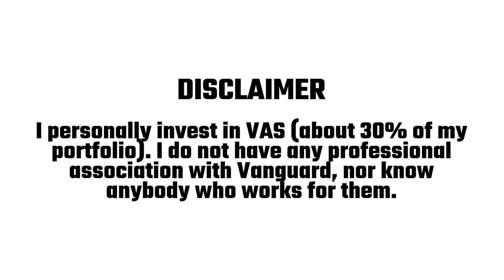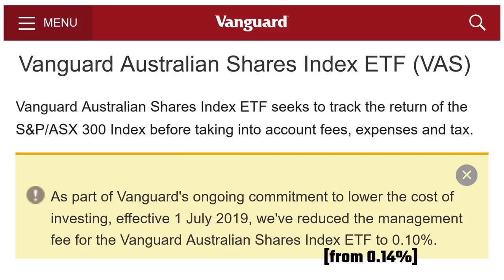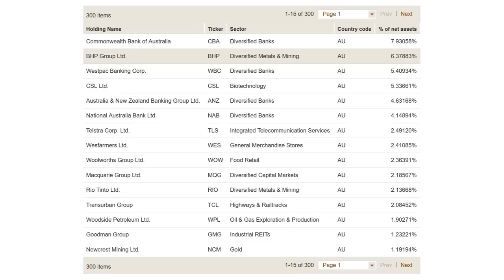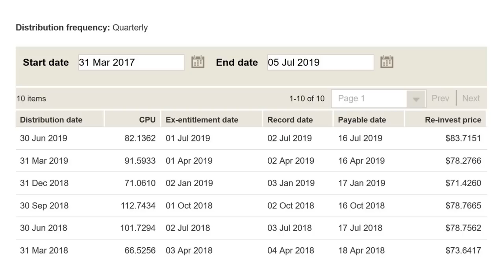Vanguard Australian Shares Index ETF (VAS) Just Got Cheaper!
Just a short video about the Vanguard Australian Shares Index ETF (VAS). If you’re looking for a cheap and easy way to invest in the Australian share market, VAS might just be for you! Just a quick disclaimer… Although I personally invest in VAS (about 30% of my portfolio), I do not have any professional association with Vanguard, nor know anybody who works for them. So what is VAS? According to the Vanguard website, “Vanguard Australian Shares Index ETF seeks to track the return of the S&P/ASX 300 Index before taking into account fees, expenses and tax”. The S&P/ASX 300 Index simply incorporates all of the top 300 public companies in Australia. By investing in VAS, you are literally investing in 300 of Australia’s biggest companies. And the best thing about it? It just got cheaper. “As part of Vanguard's ongoing commitment to lower the cost of investing, effective 1 July 2019, we've reduced the management fee for the Vanguard Australian Shares Index ETF [from 0.14%] to 0.10%”. That’s very cheap and a great way to invest in Australia’s biggest companies.